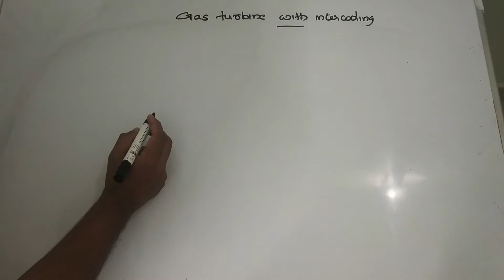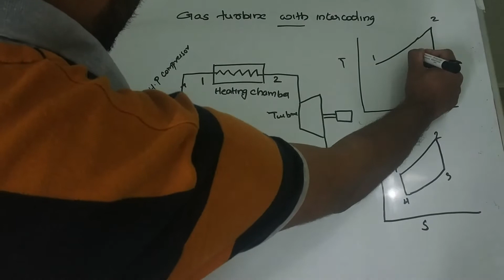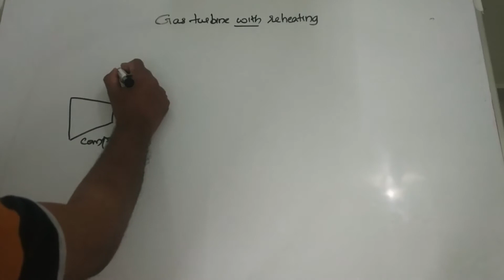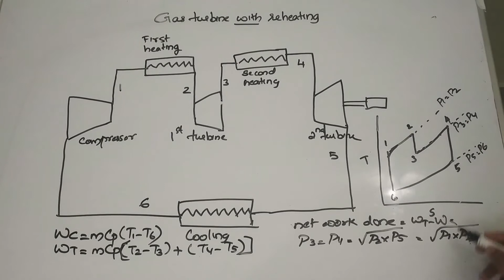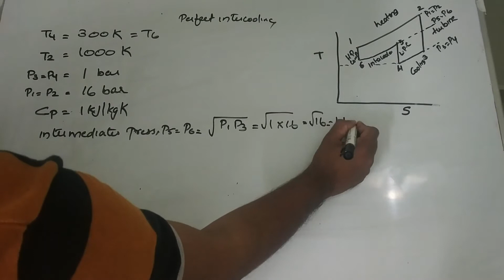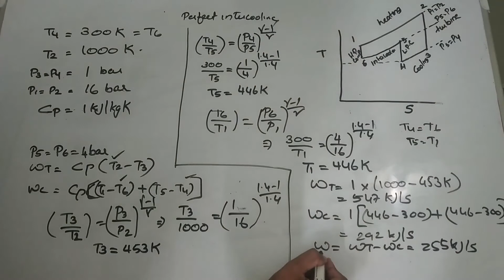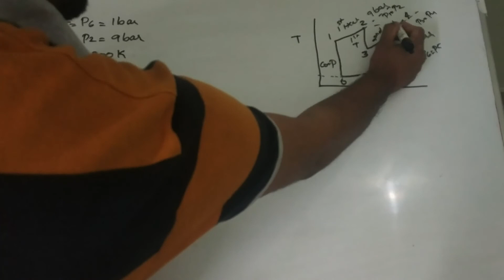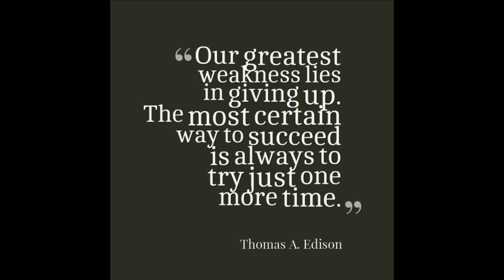FLUID MACHINERY MODULE 5 (PART 2)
GAS TURBINE WITH INTERCOOLING
GAS TURBINE WITH REHEATING
PROBLEMS